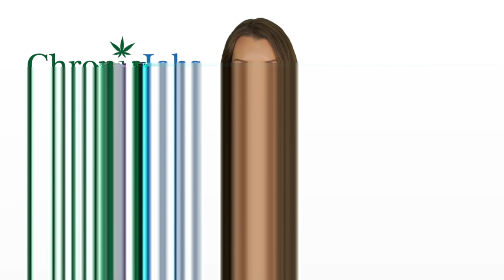Schenectady Marijuana Jobs